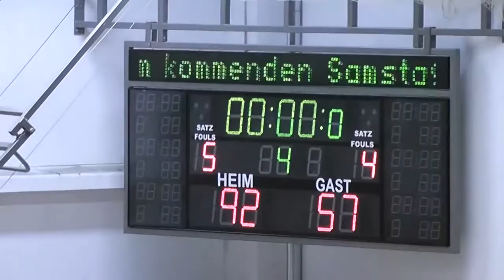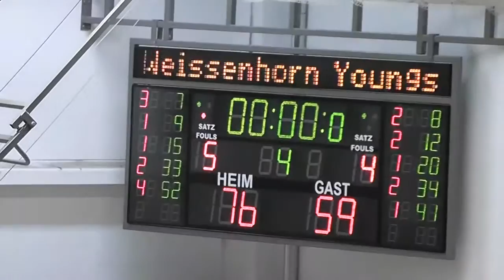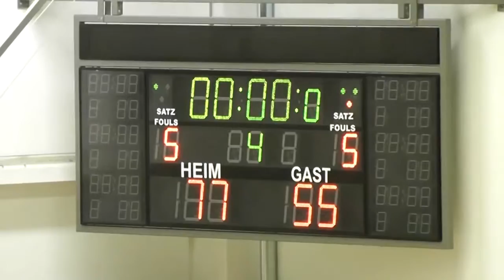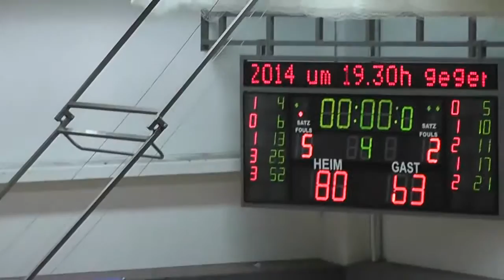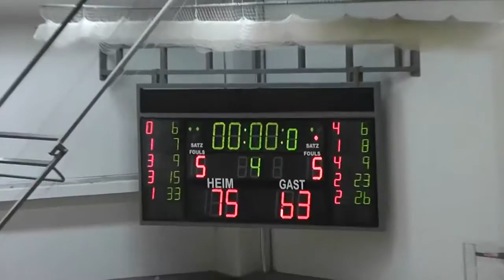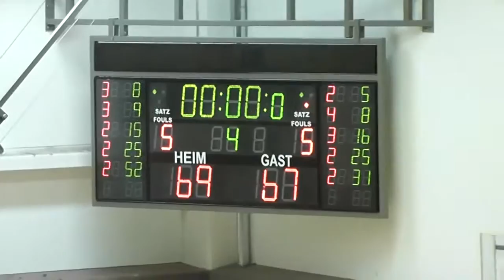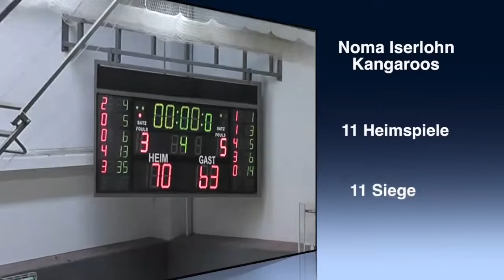Highlights 2BBL ProB Süd Saison 2014-15